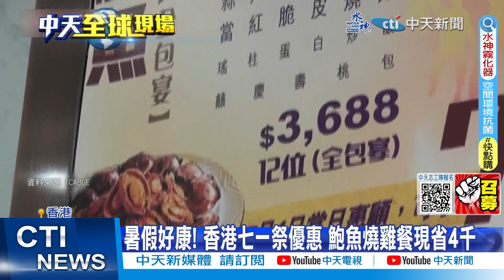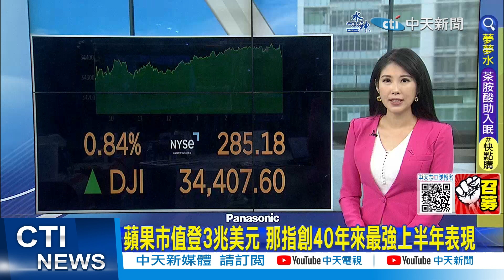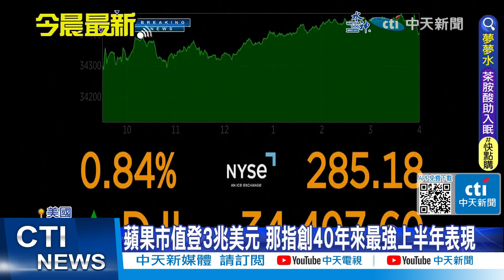肯亞重大車禍 卡車衝撞多部車輛至少48死｜抗議"警射殺少年"暴動達高峰 法警逮875人【全球現場】20230701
00:00 肯亞重大車禍 卡車衝撞多部車輛至少48死
00:39 抗議"警射殺少年"暴動達高峰 法警逮875人
01:44 上合會7/4線上舉行 習近平將視訊出席發表談話
02:33 香港七一大打折! 餐廳推71折優惠 港鐵送全年免費票
04:25 蘋果市值登3兆美元 那指創40年來最強上半年表現